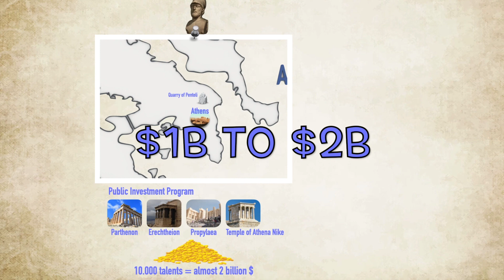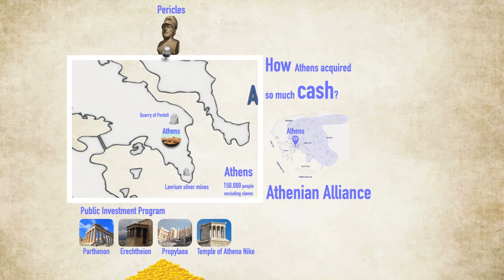Rise of the Athenian Economy: Understanding the Economic Development of Ancient Athens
Today, we're excited to take you on a journey through time to explore the economic development of ancient Athens. Athens is considered one of the most important cities in the ancient world, not only for its contributions to art, philosophy and politics, but also for its economic development. In this video, you'll learn about the key industries that drove the Athenian economy, such as trade, agriculture and manufacturing, as well as the economic policies and institutions that helped Athens become one of the wealthiest city-states of its time. Join us as we discover how the Athenians built a thriving economy.
 So, sit back, relax, and get ready to explore the economic history of ancient Athens.

This video is part of the Interactive book "The Parthenon in 3D".
Non-interactive edition on Kindle

0:00 Εισαγωγή
1:11 THE ALLIANCE CAUSED BY...
1:43 490 BC
1:53 BATTLE OF MARATHON
2:00 559 TO 331 BC
2:04 XERXES
2:26 THE ATHENIAN ALLIANCE
2:31 479 BC
2:45 TRADE ROUTES
2:53 PHOENICIANS
3:25 478/7 BC
3:38 DELIAN ALLIANCE OR UNION
4:17 RETAINED THEIR INDEPENDENCE
4:37 EXTENSIVE EXCAVATIONS
4:51 NATIONAL ARCHAEOLOGICAL MUSEUM OF ATHENS
4:58 APOLLO AND ARTEMIS
5:15 ATTIC DRAXMA
5:25 TRIREME
5:45 MANAGER OF TREASURY
6:01 TH CENTURY BC
6:32 CONSTRUCTION OF THE ACROPOLIS MONUMENTS